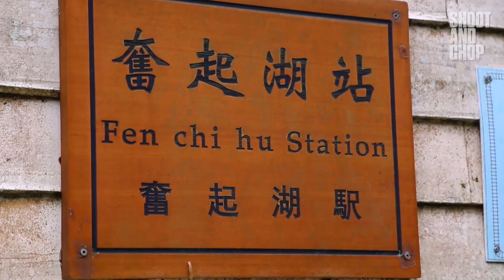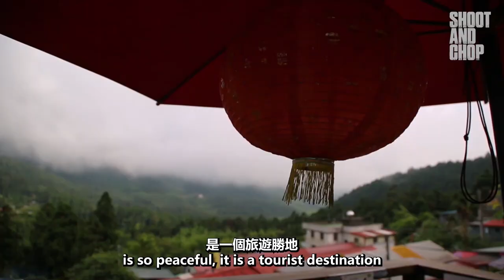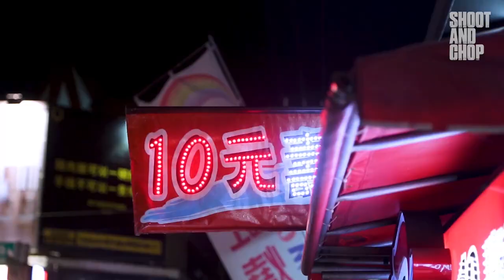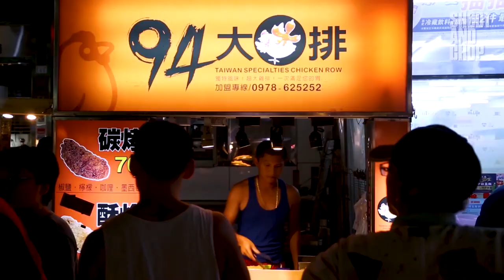CHIAYI TAIWAN TRAVEL VLOG | 台灣嘉義旅遊Vlog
THIS MIGHT BE TAIWAN’S MOST UNDERRATED CITY!

Chiayi City, Taiwan is known as the “city surrounded by mountains”. It contains beautiful Taiwan landscapes combined with masterful Taiwanese street food.

On our first day in Taiwan we explored Chiayi, going to Alishan Mountain, Fen Chi Hu Station, FenqiHu Scenic Area and checking out the amazing Taiwan sunset in the nature of Alishan National Park.

We also got a chance to explore Chiayi Night Market trying lots of local Taiwanese street food.

Huge thank you to Lan Kwai Fong Garden Hotel for letting us stay at your amazing hotel. If you are travelling to Chiayi we highly recommend checking it out!

Chiayi City Taiwan has been an amazing start to our new Taiwan travel guide series and we really hope you enjoyed this video Taiwan vlog. Taiwan travelling and touring is something we love to do and film so if you want to see more vlogs travelling Taiwan then please let us know.

Chiayi is not that well known compared to other cities in Taiwan but we hope this video helps to guide you to must check out locations in Chiayi.

We hope you enjoy this Chiayi Taiwan travel vlog, make sure to keep following for more travel vlogs in Taiwan and Macau!

可能是台灣最受歡迎的城市！

台灣嘉義市被稱為“四面環山”。有著美麗的景色和精湛的街頭美食。

在台灣的第一天，我們探索了嘉義，前往阿里山汾岐湖站的汾岐湖風景區，在阿里山國家公園的自然景色中欣賞了台灣日落。

我們還有機會探索嘉義夜市，品嚐了很多當地的街頭美食。

非常感謝 Lan Kwai Fong Garden Hotel 酒店讓我們入住。如果你要前往嘉義，強烈推薦你一試！

台灣嘉義市是我們新一輯台灣旅遊指南系列的開始，真的希望你喜歡這個台灣旅遊vlog。我們喜歡在台灣旅遊、觀光及拍攝，所以如果你想看到更多的台灣旅遊視頻，告訴我們吧。

與台灣其他城市相比，嘉義並不是那麼出名，但希望這段視頻有助你前來嘉義的某些地方。

希望你喜歡這個台灣嘉義旅遊vlog，請訂閱更多台灣和澳門的旅遊vlog！

如果你打算台灣自由行，一定要下載 “Tour Taiwan” 這個應用程序來幫助你在台灣冒險！

📀 - MACAU'S HIDDEN CAFES AND THEIR AMAZING STORIES | 澳門神秘咖啡館和他們的了不起的故事